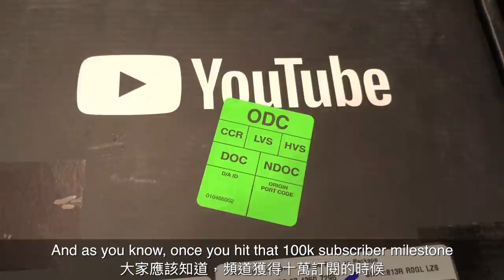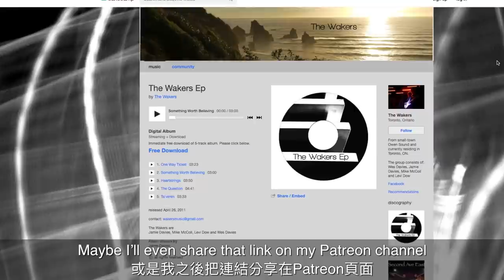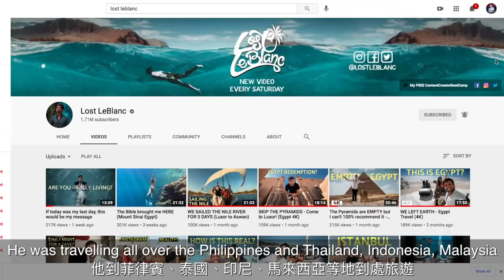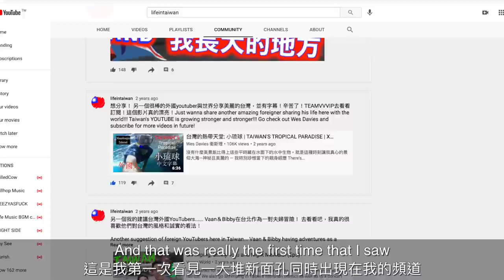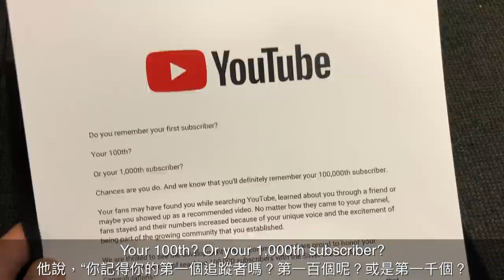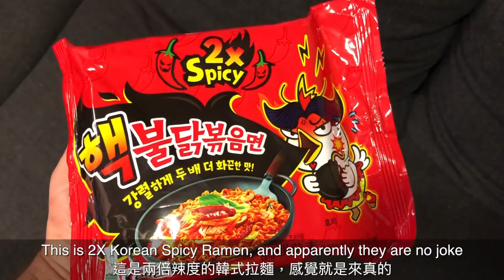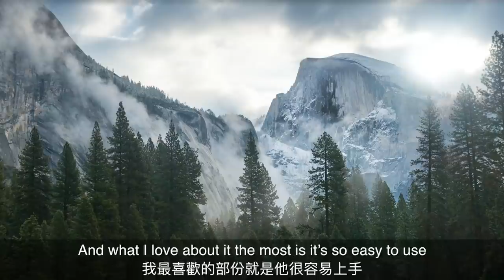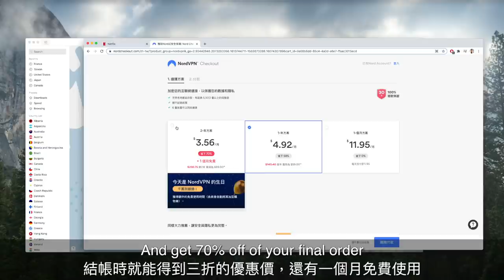MY JOURNEY TO TAIWAN 🇨🇦 🇹🇼 台灣之旅；十萬訂閱之旅！ ROAD TO 100,000 SUBSCRIBERS!!!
It's been an amazing three years on YouTube, and I can't thank you all enough for joining me on this journey. I recently passed the 100,000 subscriber milestone, and to help commemorate the event, YouTube has sent me the silver play button! This is a coveted creator award, and I feel so lucky to finally be able to hold this in my hands. In this video, I go through the early days of my YouTube channel, talk about my motivation for making videos, and eventually about why I decided to move to Taiwan to continue my channel.